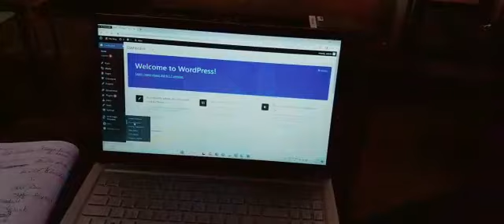3rd Day - Website Design Practice Session On Nation Public School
Childrens are doing Website Design Practice On Nation Public 🎒📚Schools.